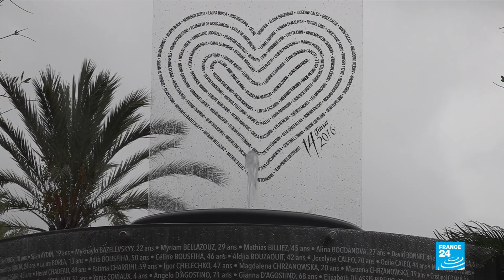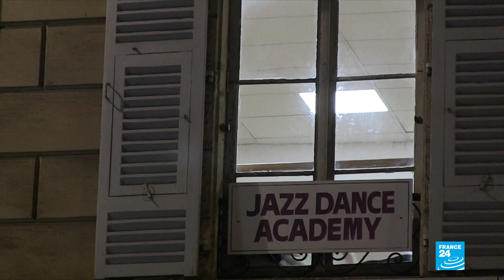French association retracts from International Congress for Victims of Terrorism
Starting this Thursday, people from all over the world whose lives have been affected by terrorism are gathering in the French city of Nice for the 8th International Congress for the Victims of Terrorism. In recent years, France has seen several devastating attacks, including in Nice. 86 people lost their lives there in 2016 when a man drove a truck through crowds celebrating Bastille day. Today, victims of that attack are divided over hosting the congress. One victim association retracted their official support saying the event doesn't give them enough of a voice. Our team in Nice reports.